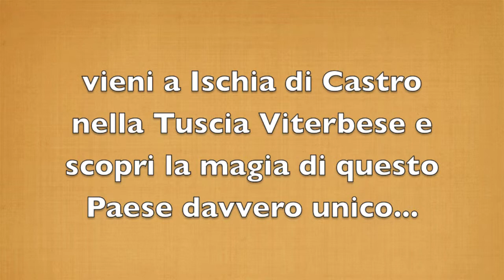video Tetti di Ischia di Castro VT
Anche vista dai suoi Tetti Ischia di Castro ci regala qualcosa di davvero magico.
Cosa hanno di così speciale i tetti delle case di Ischia di Castro. Scopritelo guardando ed ascoltando questo video dei tetti di Ischia di Castro che si trova in provincia di Viterbo nella Tuscia dell'Alto Lazio proprio ai confini con la Maremma Toscana.
Benvenuto e a presto!!